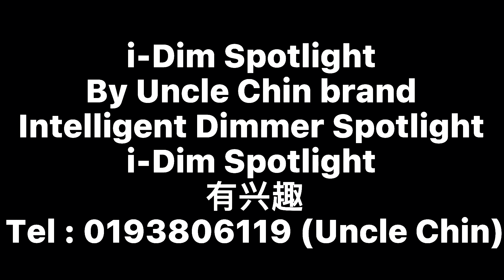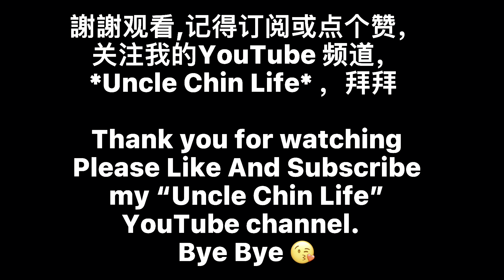A6 i-Dim Spotlight by Uncle Chin Brand, lntelligent Dimmer spotlight for biker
敬请留意👀 A6 i-Dim Spotlight By Uncle Chin 品牌/brand，Intelligent Dimmer spotlight/聪明调光聚光灯，经过考验一半的欧洲bike如可调光聚光灯大概Rm4-7千块钱，而且我每次带队时后面的队友如果可以调低光就好了不用闪亮照住我的后镜💪🥰，如果跟你说Uncle Chin 品牌i-Dim Spotlight 一千块或不到一千块钱，你们ok 吗？哈哈哈

敬请留意
i-Dim Spotlight By Uncle Chin 品牌/brand，Intelligent Dimmer spotlight/聪明调光聚光灯，
年中即将推出，有兴趣可以pre-order (越多人越便宜）市面有Dimmer spotlight 是上千多块的Rm1k ++。